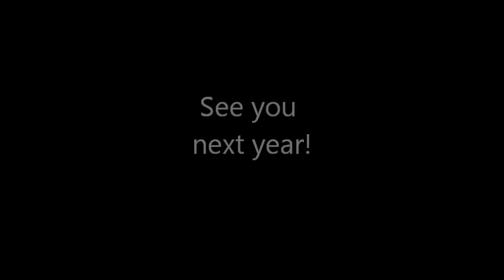Celtic Thunder in Chicago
We took yet another roadtrip to see our favorite group, Celtic Thunder, in Chicago. 10/21/2012